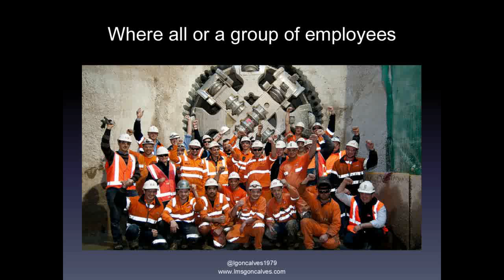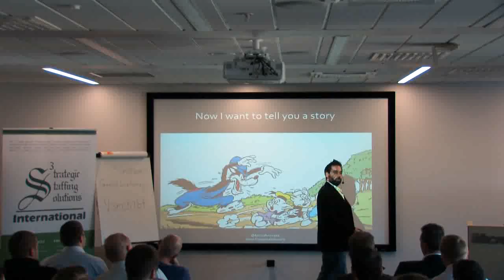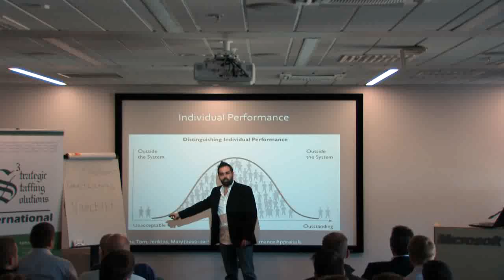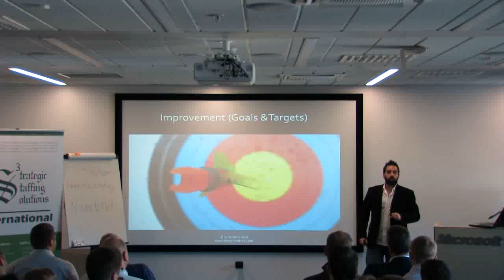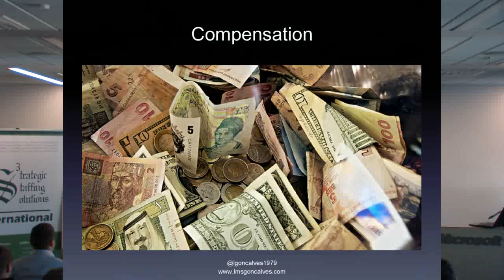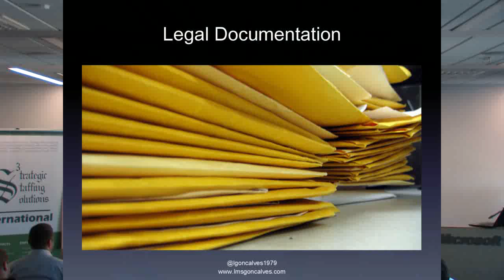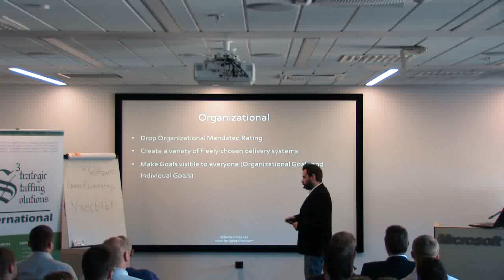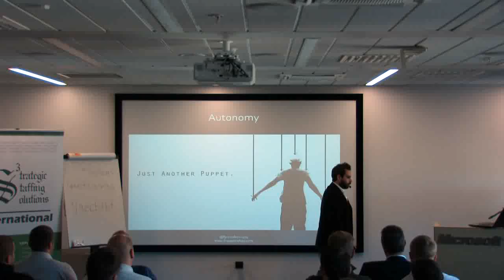'Performance Reviews are incompatible with the Agile MindSet' by Luis Goncalves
Have you had blood pressure and heart beat increase with the proximity of the annual performance review rituals? Do you get the chills just before your "performance improvement plan" meeting with your boss? Have you had a poor review because you were not able to perform how you boss wanted, but in reality you could not have done anything different?

Performance Reviews are based in completely wrong assumptions. Companies still think that Performance Reviews are great tools to provide feedback, to set goals and to improve the individuals. All this is pure nonsense and in reality Performance Reviews are a cancer for our companies and they need to be removed.

Come to see my talk and you will understand how Performance Reviews are completely incompatible with Agile Mindset and I will explain what can be done using examples of companies from all over the world that successfully tackled this problem.

P.S.: due to technical issues first minutes of video were missed.